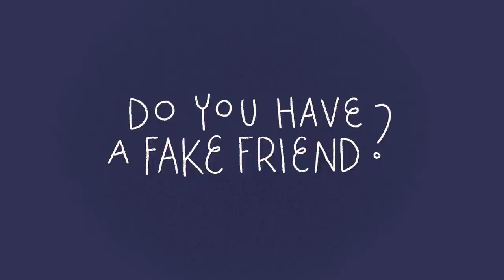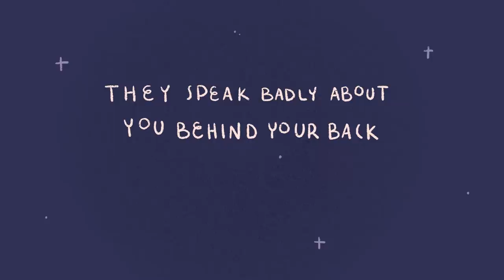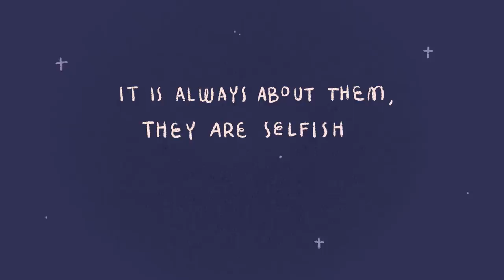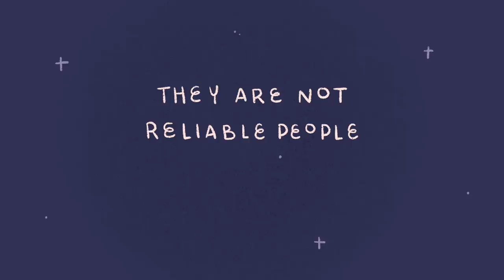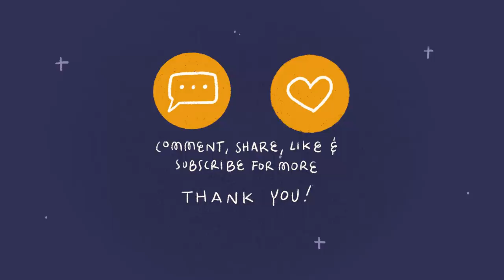7 Signs You're Dealing With a Fake Friend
Fake friends, bad friends, and toxic friends. You make have heard of them. Odds are, you’ve experienced them. They lurk in the shadows, waiting to snatch up their next victim. Because let’s admit it, we do not need any fake people in our lives, so how do we know if we're dealing with one? If you want to learn how to spot a fake friend, this video is for you!

If you want to learn more about what fake friends do, we have a video about that too

Writer: Michal Mitchell
Script Editor: Rida Batool
Script Manager: Kelly Soong
VO: Amanda Silvera
Animator: Zyan Méndez
YouTube Manager: Cindy Cheong